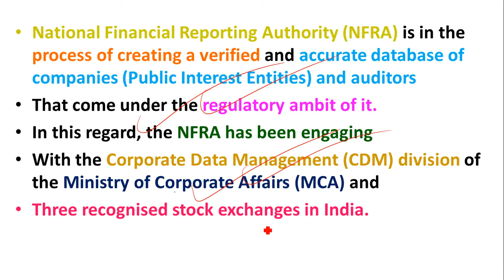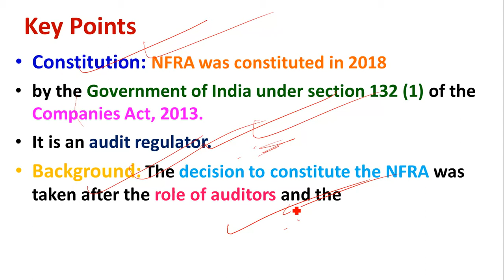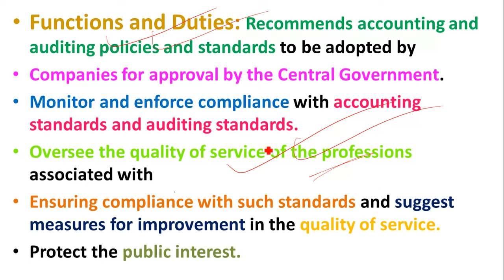National Financial Reporting Authority | A Verified and accurate database of companies and auditors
Study Rise